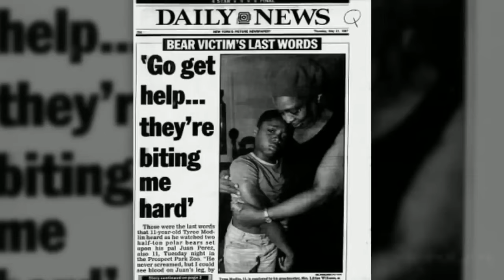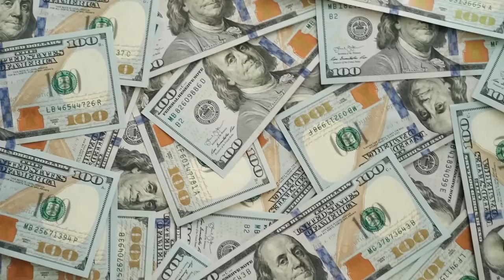¡Este Niño se CUELA en el Zoológico y es Despedazado por 2 Osos Polares!